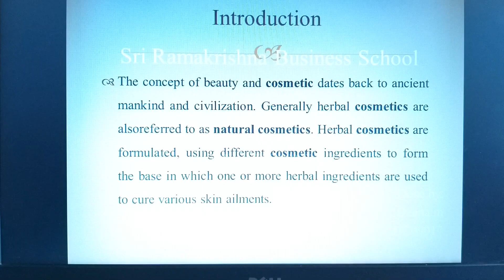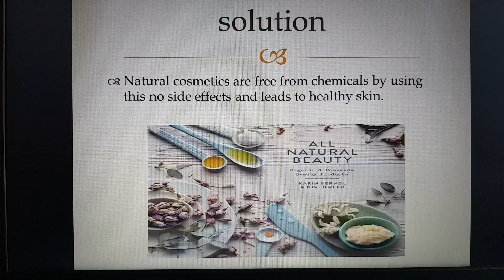Natural cosmatics_III_MDYV 2018